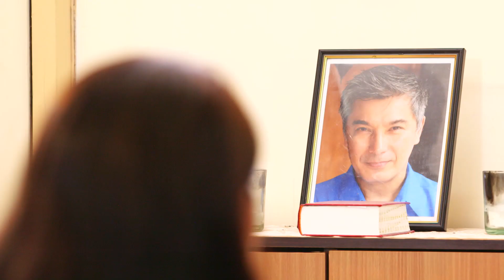The Good Son Episode | 14 Raquel don't let Obet and Arthur meet | StarTimes (May 30, 2021)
The Good Son Episode HD 14 synopsis : Realizing that Calvin’s growing friendship with Joseph may be used to their advantage, Olivia switches gears and decides to change her strategy to undermine the Reyeses. Raquel, on the other hand, stands her ground and remains adamant for Obet and Arthur to meet, prolonging the tension in their household. Meanwhile, Enzo seems bothered by a mysterious caller. Who could be on the other end of the line? And what does he/she have to do with Victor’s case?

► About StarTimes :
StarTimes offers digital terrestrial television and satellite television services to consumers, and provides technologies to countries and broadcasters that are switching from analog to digital television. As of July 2020, StarTimes operates in 30 countries, serving 13 million DVB subscribers and 20 million OTT users.

►►Other wonderful videos of Philippine dramas :

Fists of Fate | Fists of Fate Episode 4 Eugene refuses to give JC a favor | StarTimes (May 24, 2021)

Fists of Fate | Fists of Fate Episode 4 JC and Leo meet each other | StarTimes (May 24, 2021)

Fists of Fate | Fists of Fate EP 6 JC tells Leo his name is Juan Carlos | StarTimes (May 26, 2021)

The Killer Bride Ep42 English | Camila pay a visit to dela Torre family | StarTimes (April 30, 2021)

Fabio asks Camila to choose from he and Vito | The Killer Bride Ep34 English (April 22, 2021)

Camila finds out the truth of the past | The Killer Bride Ep36 English (April 24, 2021)